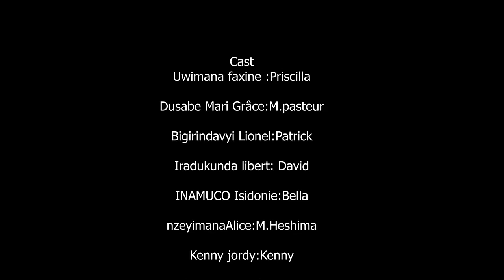DIVORCE full movie/Fanny Lavine arahemukiye Libert😭baramufunze Kubera../East African movie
Film by NIYIBITANGA Aaron.
produced by Fresh studio
Casting by 3FA Film
Director: Libert Iradukunda.